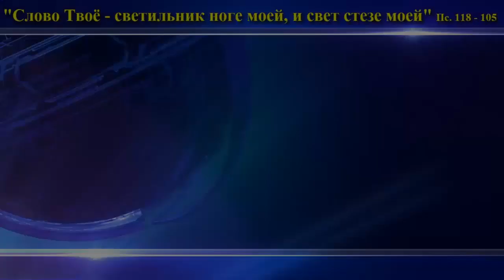Асташкина Юлия. Москва. Дорожка к Кириллу Сахарову. О Причастии 21 04 201